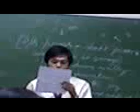Sitsirit sit part 1 by Aldrin.3gp